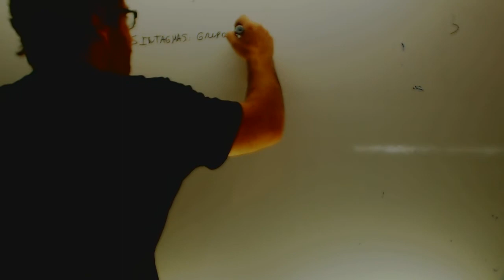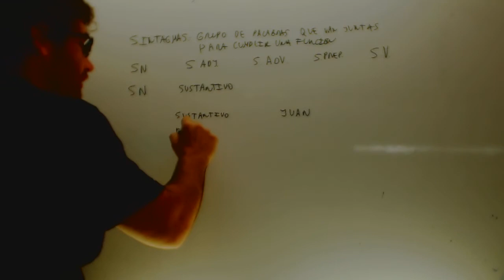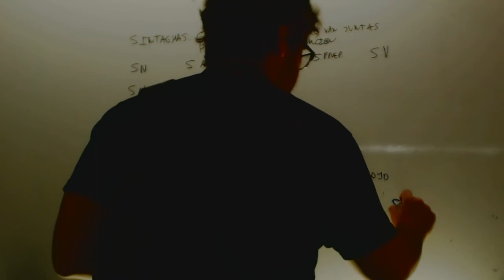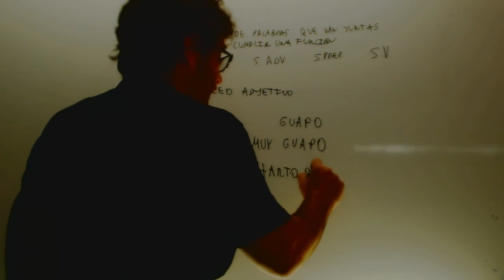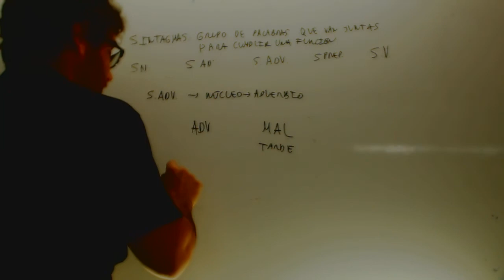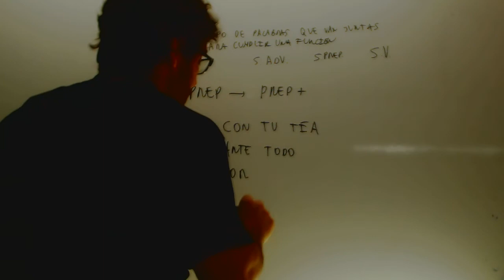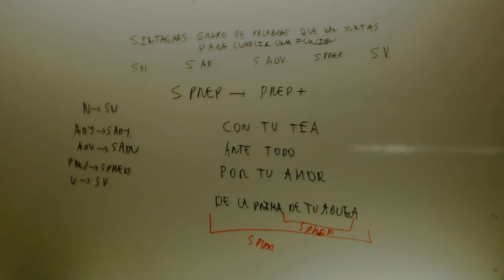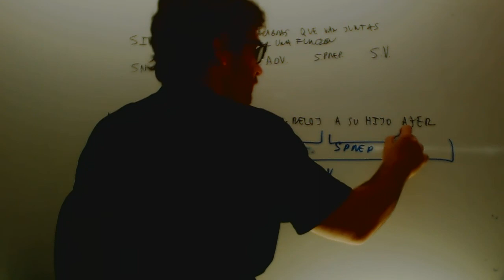Tipos de sintagmas Lengua 3 ESO Academia Usero Estepona